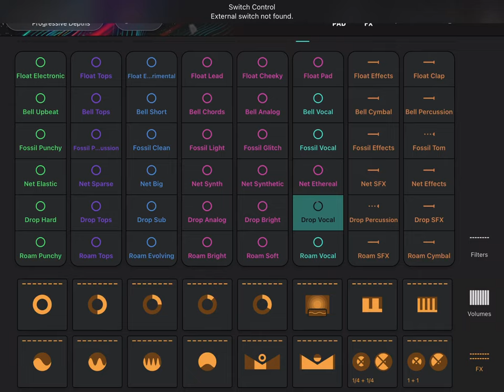1 hour of progressive AI-generated music and beats